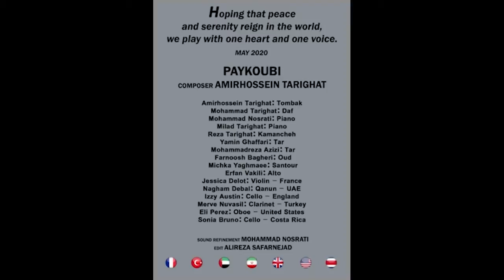World Folk Vision 2020 - Amir Hossein Tarighat | Iran | - Official video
Introducing participant of the World Festaval-Contest of National Cultures and Arts (in the global virtual space).

Born on May 2, 1981, Graduated from Sooreh University of Tehran.

Tambak musician has been playing with Mahmoud Farahmand since 1992

The instrumental player has been playing with Mohammad Mousavi since 1994.